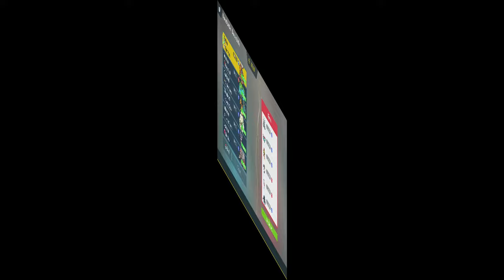VENUSAUR AND CHARIZARD HAVE FUN IN THE SUN! VGC Regulation H!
Blastoise was not invited 😭

00:00 Intro
01:41 Game 1
14:31 Game 2
22:54 Game 3
30:30 Game 4
39:39 Outro

Torkoal @ Eject Pack
Ability: Drought
Tera Type: Dragon
EVs: 252 HP / 72 Def / 184 SpD
Sassy Nature
IVs: 0 Atk / 0 Spe
- Overheat
- Helping Hand
- Body Press
- Protect

Venusaur @ Focus Sash
Ability: Chlorophyll
Tera Type: Ghost
EVs: 4 Def / 252 SpA / 252 Spe
Modest Nature
IVs: 0 Atk
- Grass Pledge
- Sludge Bomb
- Sleep Powder
- Protect

Charizard @ Choice Specs
Ability: Solar Power
Tera Type: Fire
EVs: 4 HP / 252 SpA / 252 Spe
Modest Nature
IVs: 0 Atk
- Fire Pledge
- Heat Wave
- Overheat
- Air Slash

Whimsicott @ Covert Cloak
Ability: Prankster
Tera Type: Dark
EVs: 252 HP / 4 Def / 4 SpA / 220 SpD / 28 Spe
Timid Nature
IVs: 0 Atk
- Moonblast
- Sunny Day
- Tailwind
- Encore

Indeedee @ Twisted Spoon
Ability: Psychic Surge
Tera Type: Fighting
Timid Nature
- Expanding Force
- Tera Blast
- Imprison
- Trick Room

Ursaluna-Bloodmoon @ Life Orb
Ability: Mind's Eye
Tera Type: Normal
EVs: 52 HP / 252 SpA / 204 Spe
Modest Nature
IVs: 0 Atk
- Hyper Voice
- Earth Power
- Blood Moon
- Protect